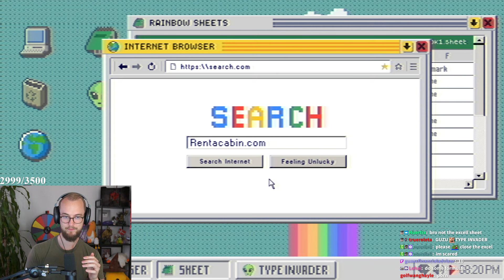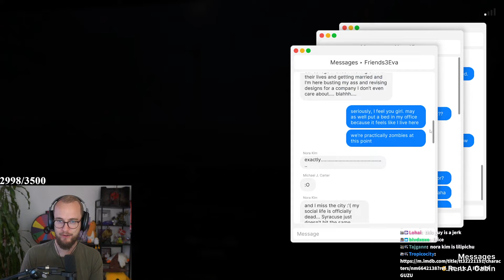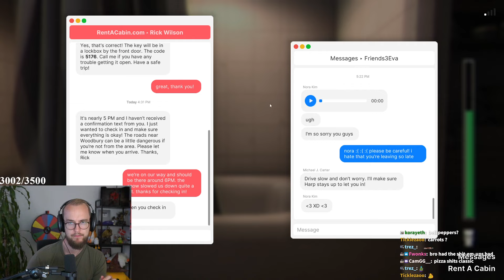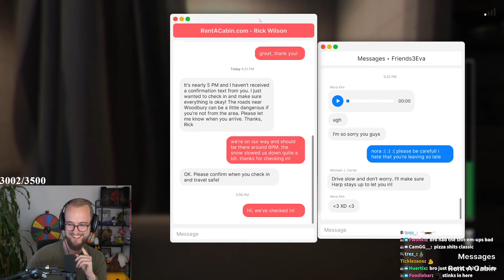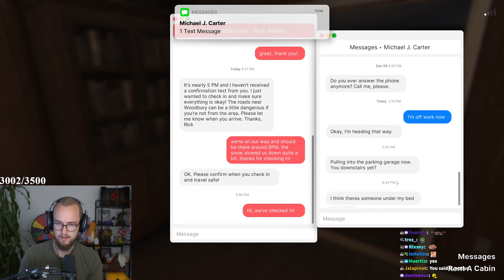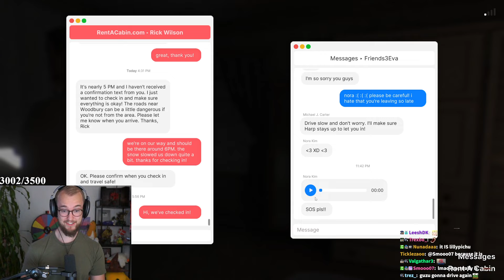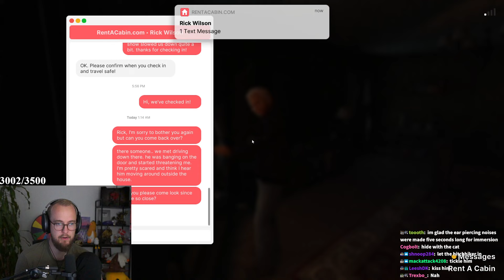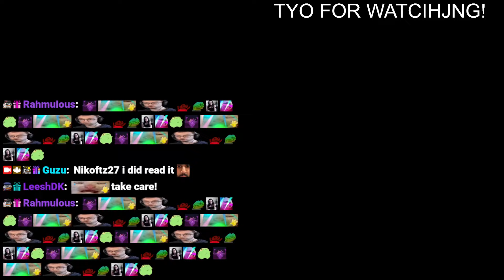FEARS TO FATHOM - Woodbury Getaway! (Full Game)